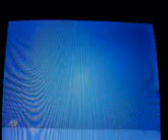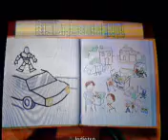Toy Story 3 Walkthrough PS2 - Parte 11 ITA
FINE.
Parte finale di questo gioco, spero che vi sia piaciuta ;)